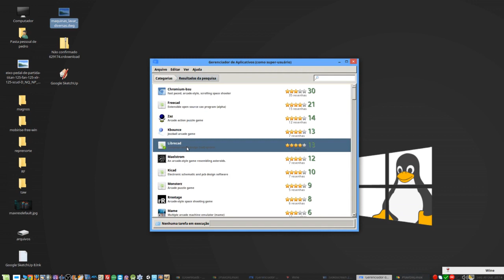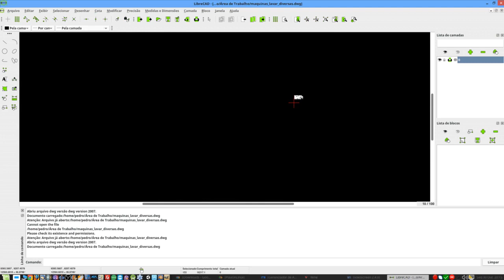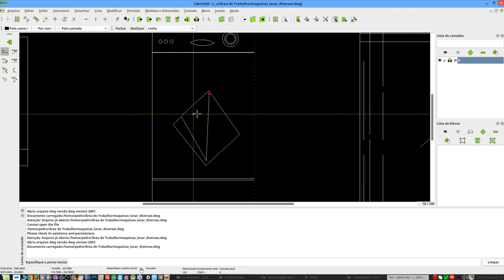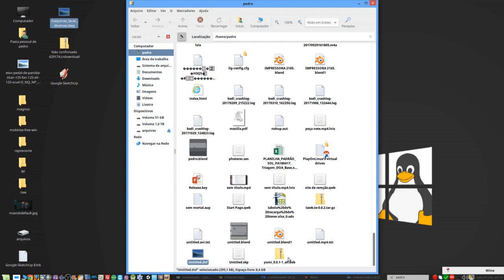COMO ABRIR um arquivo DWG sem Autocad